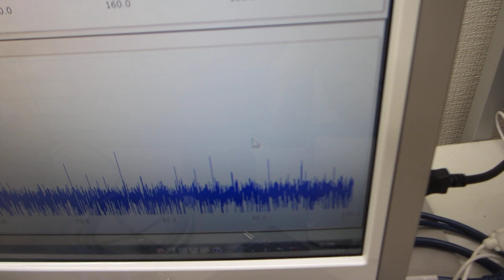メガヘルツの超音波洗浄器（42kHz 26W)実験－－スイープ発振とパルス発振－－（超音波システム研究所）